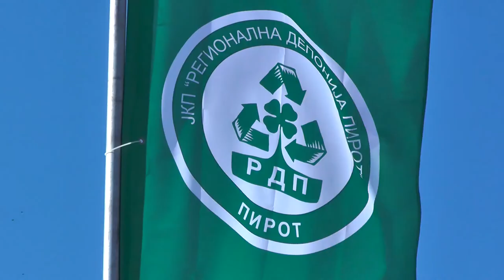DEPONIJA POSTAJE REGIONALNI CENTAR ZA UPRAVLJANJE OTPADOM